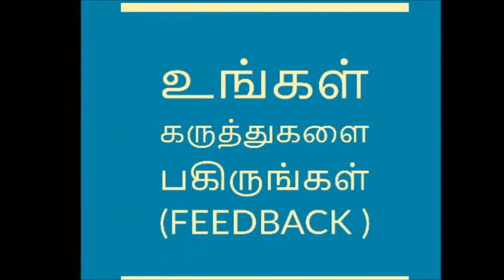கிரிக்கெட்டிலும் வந்தது ரெட் கார்டு திரடி விதிமுறைகளை அறிவித்தது ஐசிசி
Tamil Data